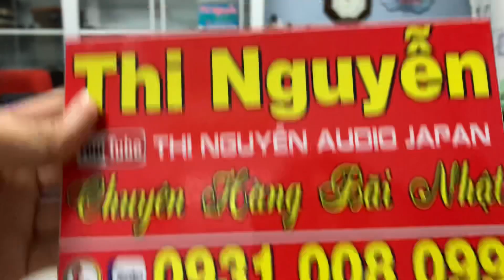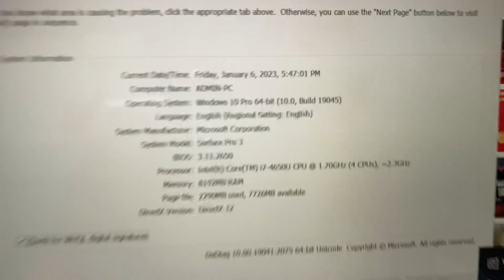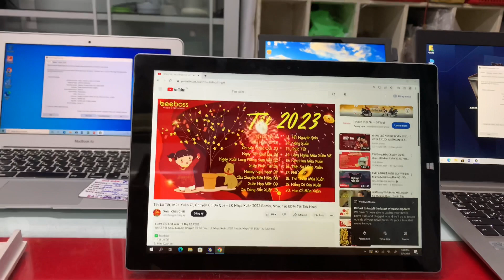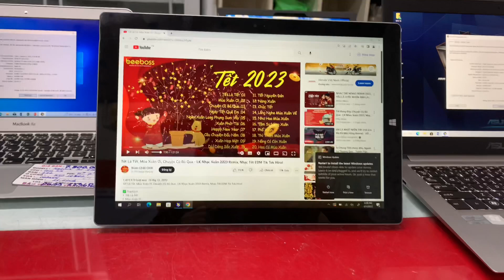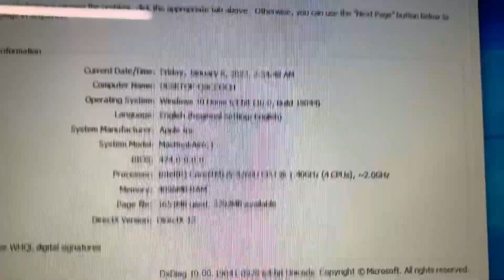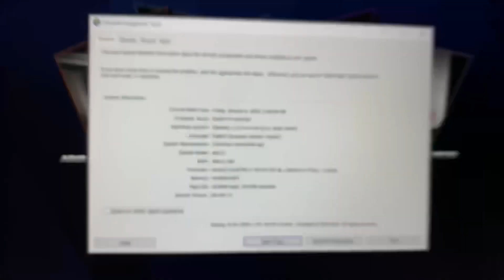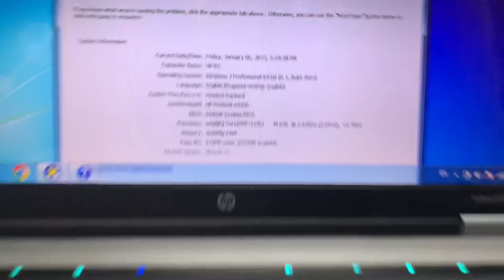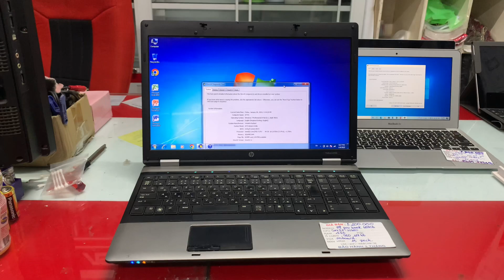Đã bán 💥Thanh lý sale bh 3 tháng, tặng chuột ko dây☎️ 0931.008.099